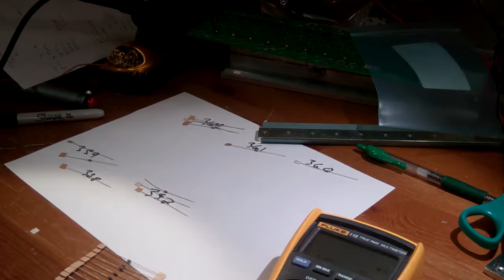Curtis 1231c upgrade - Binning Gate Drive Resistors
I am replacing the MOSFET's on my Curtis 1231c PWM DC Motor Controller with upgraded units that can handle more amps. I have decided to reduce the gate driver resistors from 47 ohm to 36 ohms to get faster switching times, but I'm trying to counteract the distance of the PCB traces to the different MOSFET's by carefully binning the resistors.